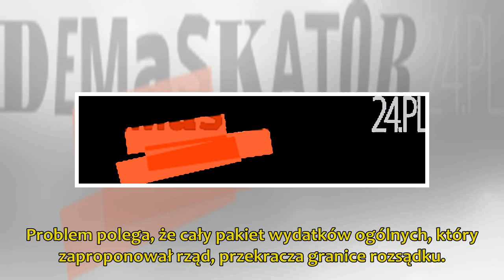Ryszard Bugaj: Scenariusze strajku nauczycieli zależą od poparcia różnych grup społecznych. Rozmo...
Katarzyna Stańko: Czy nauczyciele mają prawo do strajku? Nie ma jedności i jednej postawy w związkach zawodowych. Solidarność podpisała porozumienie z rządem, ZNP oraz Forum Związków Zawodo...